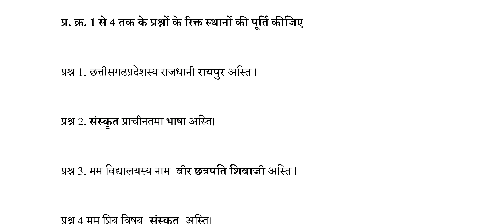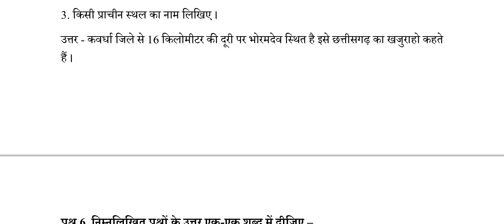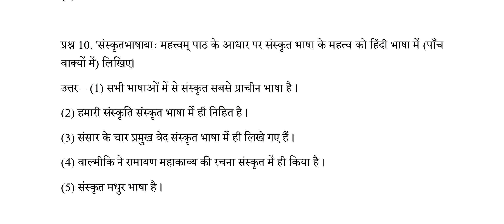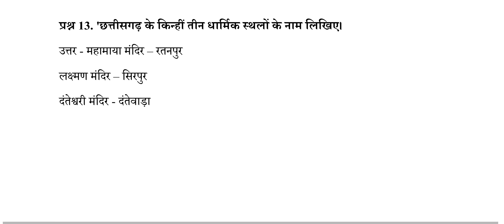बेसलाइन आकलन कक्षा 8वीं संस्कृत, प्रश्नों के उत्तर, 8th Sanskrit Baseline